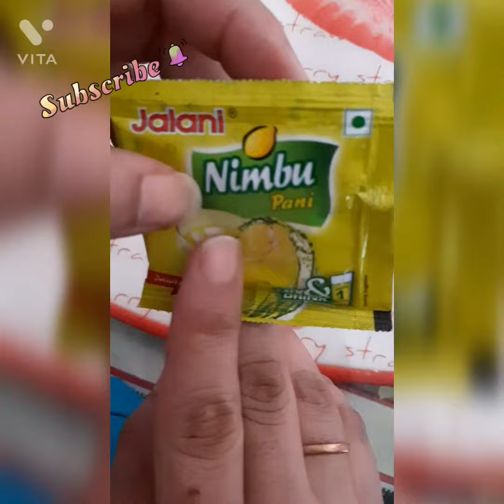ਦੋ ਰੁਪਏ ਇੱਕ ਗਲਾਸ ਨਿੰਬੂ ਪਾਣੀ 🤔🤔🍹🍹🍋🍋🍋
Jalani  nimbu pani 🍋🍋🍋🍋